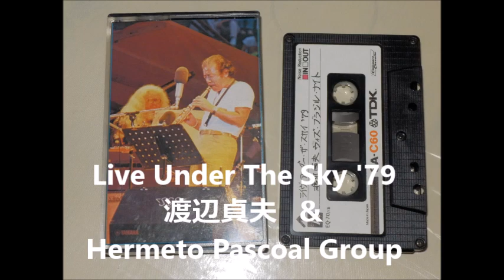Live Under The Sky '79 渡辺貞夫 & Hermeto Pascoal Group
「マイ・ディア・ライフ」79年8月4日放送から
曲名、演奏者名についてコメントいただきましたのでそちらを掲載させていただいおります。

１．Birds ～ Saba Saba? （メロディのモチーフが似ていますが確証ありません）
２．Just Crusin'
３．Manha de Carnaval
４．Samba em Praia

Hermeto Pascoal（ｋｅｙ）、Jovino Santos Neto（p）、Zabelê（ｂ）、Nenê Baterista（ｄｓ）、Zabelê Baterista（perc)、渡辺貞夫（as、fl）